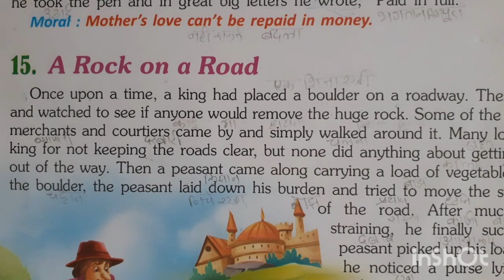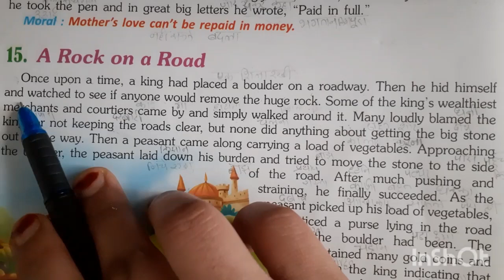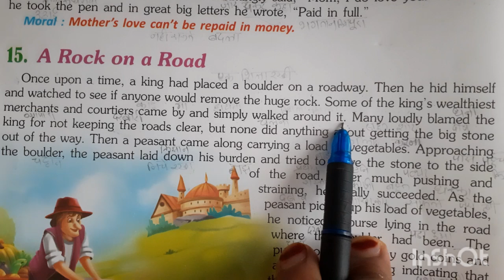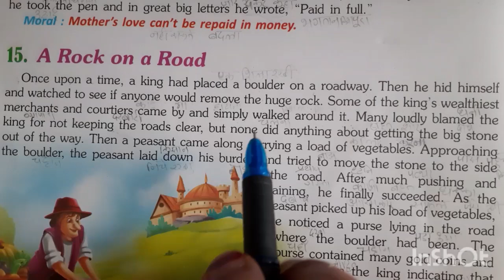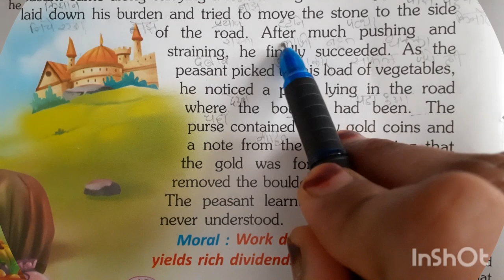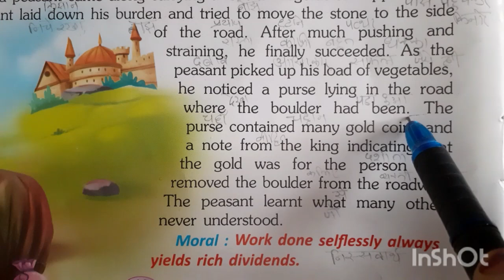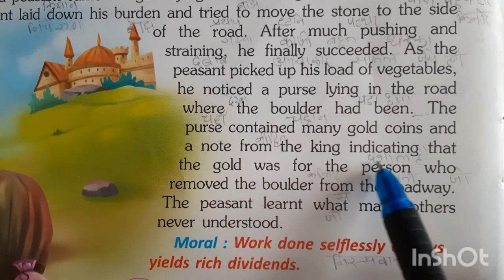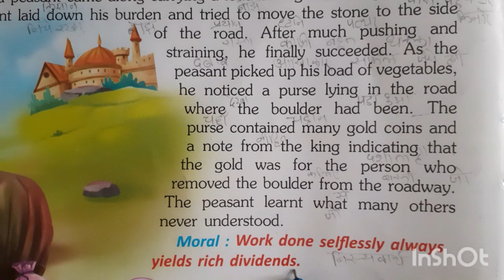64|| A Rock on a Road|| English reading practice || English vocabulary, translation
A Rock on a Road
English reading practice
English story
Moral story